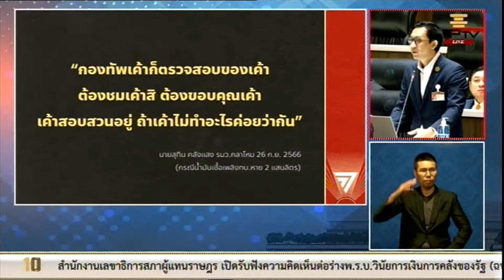"สุทิน คลังแสง-จิรัฏฐ์ ทองสุวรรณ" กระทู้ถามสด กรณีน้ำมันหาย เรือดำน้ำ กู้เรือหลวงสุโขทัย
[ “จิรัฏฐ์” ถาม “สุทิน” กลางสภา กรณีน้ำมันหาย-เรือดำน้ำ-กู้รล.สุโขทัย ติงชมกองทัพทั้งที่เรื่องฉาวไม่คืบ ]
“จิรัฏฐ์” ยิงกระทู้ถาม รมว.กลาโหม สามประเด็นฉาวกองทัพ ติง รมว.ชมกองทัพกรณีตรวจสอบน้ำมันหาย 2 แสนลิตร ทั้งที่ล่าช้า - ถามแนวทางซื้อเรือดำน้ำเอาไงต่อ แนะควรยกเลิกสัญญา - วอนติดตามกรณีกู้ รล.สุโขทัยไม่คืบ-ส่อแนวไม่อยากกู้ ด้าน “สุทิน” ยันกรณีน้ำมันหายไม่ปล่อยปะละเลยแน่นอน ถึงชมแต่ก็พร้อมไล่บี้ถ้าผลไม่เป็นที่พอใจ ส่วนเรื่องเรือดำน้ำรอเรื่องมาถึงกลาโหมจะตัดสินใจอีกครั้ง ย้ำยังมีกรอบเวลาอยู่ ด้านกรณี รล.สุโขทัยส่งจเรลงตรวจแล้ว ให้คำมั่นพร้อมดำเนินการถ้ากระบวนการไม่ชอบ
วันที่ 28 ก.ย. 2566 ในที่ประชุมสภาผู้แทนราษฎร จิรัฏฐ์ ทองสุวรรณ์ สส. ฉะเชิงเทรา พรรคก้าวไกล ได้ตั้งกระทู้สดด้วยวาจา ถามรัฐมนตรีว่าการกระทรวงกลาโหม สุทิน คลังแสง ในสามประเด็นใหญ่ที่เกี่ยวข้องกับกองทัพ
ในประเด็นแรก จิรัฏฐ์ได้ถามถึงกรณีน้ำมันและกระสุน หายไปจาก มทบ.18 จ.สระบุรี โดยระบุว่าปัญหาของหายจากกองทัพไม่ได้เกิดขึ้นครั้งแรก เมื่อข้อมูลหลุดออกมาครั้งหนึ่งก็จะมีการตั้งคณะกรรมการสอบ แต่ที่ทำให้ตนกังวล คือที่ผ่านมาไม่เคยมีการเปิดเผยถึงความคืบหน้าในการสืบสวนสอบสวนออกมาหลังจากนั้นเลย
เป็นที่ทราบอยู่แล้ว ว่าการที่น้ำมันหายไปกว่า 2 แสนลิตร ไม่ใช่การหายไปเฉยๆ แน่นอนอยู่แล้ว ต้องมีผู้ที่รับผิดชอบ ซึ่งแน่นอนว่าต้องเป็นระดับผู้บังคับบัญชาเท่านั้นที่สามารถทำให้หายได้จำนวนมากขนาดนี้ แต่ตนก็ต้องผิดหวังกับคำสัมภาษณ์ของรัฐมนตรีว่าการกระทรวงกลาโหมที่ออกมาเมื่อวานนี้ ที่ระบุว่าต้องชื่นชมที่กองทัพกำลังดำเนินการสอบสวนอยู่
จิรัฏฐ์กล่าวต่อไป ว่าที่ตนไม่สบายใจเพราะไม่มีการปราม น้ำมันหายไปตั้งแต่ ก.ย. 2565 เพิ่งจะตั้งกรรมการเมื่อ มิ.ย. 2566 เท่ากับว่า 8 เดือนเพิ่งจะรู้ว่าน้ำมันหายไป 2 แสนลิตร เอกสารบอกจะส่งผลการตรวจสอบให้ ผบ.ทบ. ในเดือน พ.ค. 2566 ผ่านไปอีก 4 เดือนมาจนถึงวันนี้ รัฐมนตรียังบอกว่าสอบสวนไม่ทราบความคืบหน้าอีกอย่างนั้นหรือ และยังบอกว่าเขาทำดีอยู่แล้ว
รัฐมนตรีต้องทำได้มากกว่าแค่การออกมาปกป้องกองทัพ สามารถกำหนดมาตรการได้ว่าต้องเสร็จภายในกี่วัน จึงขอถามว่าในฐานะที่เป็นรัฐมนตรีว่าการกระทรวงกลาโหม ท่านคิดจะทำอะไรนอกจากการชื่นชมบ้าง และมีมาตรการป้องกันไม่ให้เหตุการณ์แบบนี้เกิดขึ้นอีกอย่างไร
ด้าน สุทิน ได้ตอบคำถามในประเด็นนี้ โดยระบุว่าในคำให้สัมภาษณ์ของตน ที่ว่าเป็นการตรวจสอบภายในที่กองทัพทำดีอยู่แล้วก็จริง แต่ตนก็ย้ำว่าสุดท้ายก็ต้องดูต่อไป ถ้าไม่ลงโทษกันหรือจบแค่นี้ก็มาว่ากัน ซึ่งหมายความว่าเราก็ต้องลงโทษเอง ไม่ได้ปล่อยปละละเลย กรณีที่เกิดขึ้นเป็นกระบวนการตรวจสอบของกองทัพที่ทำเป็นปกติ เป็นขั้นตอนจากการตรวจสอบภายใน ตรวจแล้วใช้ชุดจเรทหารลงไปตรวจอีก เมื่อตรวจแล้วก็ได้ผลอย่างที่ทราบว่ามีความสูญหายไป 2 แสนกว่าลิตร
สุทินยังกล่าวต่อไป ว่าการตรวจสอบนี้ถือว่าไม่ล่าช้าแล้วเมื่อเทียบกับการตรวจสอบที่หลายหน่วยงานรัฐเคยดำเนินการมา และจะเห็นการลงโทษภายในไม่นานนี้แน่นอน ขอให้ติดตามต่อไปว่าเมื่อตรวจสอบถึงขั้นนั้นแล้ว ตนจะปกป้องหรือลงโทษผู้กระทำผิดหรือไม่
คำถามต่อมา จิรัฏฐ์ได้ถามถึงความคืบหน้าในการเจรจาจัดซื้อเรือดำน้ำจากจีน ซึ่งเกิดปัญหาเครื่องยนต์จีนไม่เป็นไปตามสัญญา โดยระบุว่าเรื่องนี้ตนเฝ้ารอคำตอบมาตั้งแต่ที่รัฐมนตรีได้ดำรงตำแหน่งแล้ว ท่านยืนยันว่ามีคำตอบในใจแล้วว่าจะเอาอย่างไร เมื่อไม่นานนี้นายกรัฐมตรีก็พูดในสภาอีกว่าจะไปเจรจากับนายกรัฐมนตรีเยอรมนี แต่ก็ไม่ทราบว่าได้รับคำตอบมาอย่างไรบ้าง
นี่เป็นเรื่องผลประโยชน์ของประเทศ ผบ.ทร. ก็เพิ่งลงนามอนุมัติเครื่องยนต์จีนก่อนเกษียณแค่ไม่กี่สัปดาห์ ประชาชนอยากได้คำตอบเพราะประเทศไทยกำลังจะได้เรือดำน้ำที่ใช้เครื่องยนต์รุ่นนี้เป็นลำแรกของโลก และที่นายกรัฐมนตรีจะไปเจรจากับจีน จะไปเจรจาว่าอย่างไร จะยกเลิกสัญญาขอค่าชดเชย หรือไปเจรจาแล้วยังได้เครื่องยนต์จีนอยู่เหมือนเดิม เรื่องของเครื่องยนต์เป็นเรื่องสำคัญ ถ้าผิดพลาดอาจมีคนตายได้
จิรัฏฐ์อภิปรายต่อไปว่านอกจากนี้ ข้อตกลงนี้ไม่ใช่ข้อตลงที่ดีที่สุด เพราะไม่มีการถ่ายทอดเทคโนโลยีอะไรเลย ระบบสื่อสารก็เป็นคนละระบบกับระบบนาโต้ที่ประเทศไทยใช้อยู่ ความลึกอ่าวไทย เฉลี่ย 45 เมตร เรือของจีนมีระดับความลึกที่ปลอดภัยถึง 60 เมตร ยังมีข้อเสนอที่ดีกว่านี้มาก เช่นเรือดำน้ำที่อินโดนีเซียซื้อจากเกาหลีใต้ มีการถ่ายทอดเทคโนโลยีเกิดขึ้น ย้อนไปเมื่อเกาหลีใต้ซื้อเรือดำน้ำจากฝรั่งเศส ก็ได้รับการถ่ายทอดเทคโนโลยีจากฝรั่งเศส ในอนาคตอินโดนีเซียก็อาจจะผลิตเรือดำน้ำของตัวเองได้จากการได้รับการถ่ายทอดเทคโนโลยี